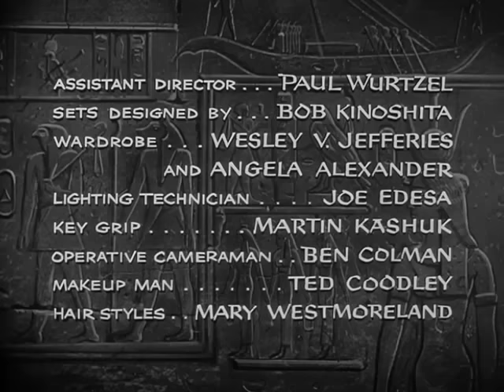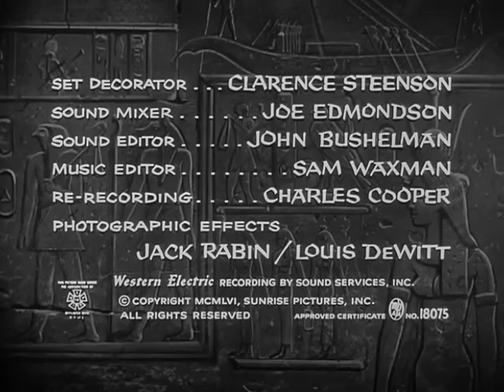♦Horror Classics♦ 'Pharaoh's Curse' (1957) Mark Dana, Diane Brewster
1957 | Approved | Horror | Feb 1957 (USA)
Stars: Mark Dana • Ziva Shapir • Diane Brewster • George N. Neise
A crazed Egyptian follows the members of an archaeology expedition and kills them off one by one while getting progressively older.